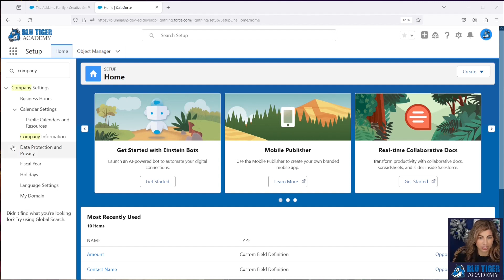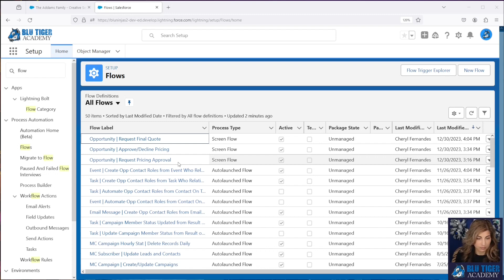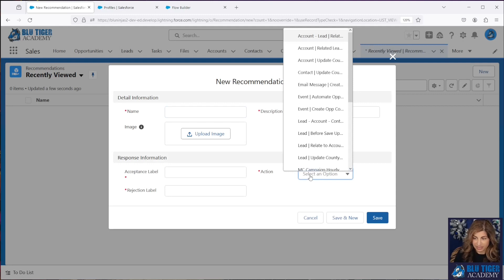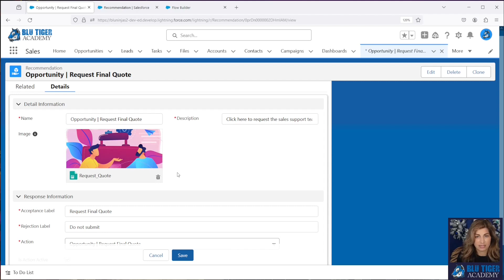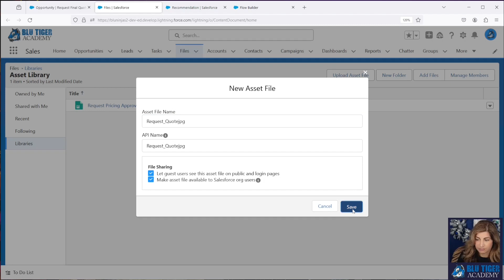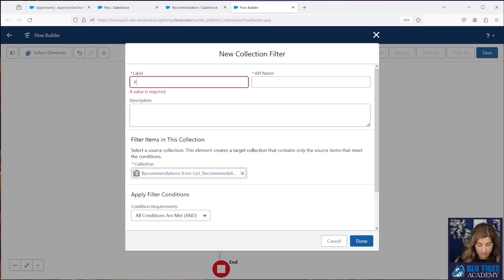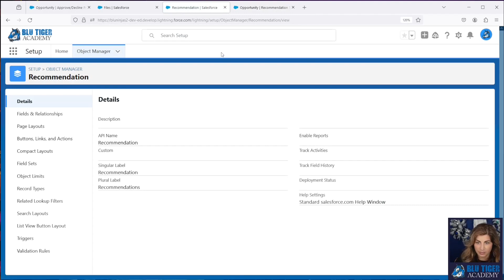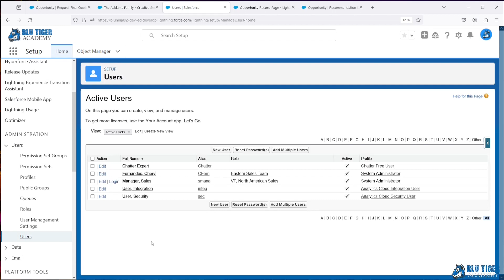Einstein Next Best Action: Setup Predefined Recommendations for Opportunities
In this video, we will review how to setup Einstein Next Best Action to help your users understand what step they should take next from a record. If you haven't explored this feature, we highly recommend you look into it and see how it can help your users! In our example, we have a complicated sales process that consists of multiple screen flows launched from the Opportunity. We are going to use Einstein Next Best Action to surface different recommendations to sales users versus sales managers. You will learn the following:

 - How to check Einstein NBA Limits in your Org
 - How to create a Recommendation Strategy Flow
 - How to create Predefined Recommendations
 - How to control which Recommendations show based on a User's Role
 - How to use images in your Recommendations

0:00 Intro
0:38 Check Einstein Next Best Action Limits
1:16 Review Screen Flows Used in Scenario
2:53 Einstein Next Best Action Setup
4:08 How to Setup & View Recommendations
7:10 How to Upload Images to be Visible in NBA
8:58 Create Recommendation Strategy Flow
12:33 Add NBA Component to Lightning Record Page
14:11 Test NBA as a Sales User
14:49 Test NBA as a Sales Manager
15:35 Wrap-up

Song: Go for a Swim (Instrumental Version)

Song: Violet Sky (Instrumental Version)

About the Moderator: Cheryl Fernandes is a certified Salesforce Architect with 12 years of experience working on the Salesforce platform with a focus in the insurance and financial services industries. Despite not having an IT background, Cheryl found herself becoming the accidental admin at her previous company, and it turned out to be a life-changing opportunity.

Fueled by her passion for Salesforce and the remarkable transformations it can bring, Cheryl took a leap of faith 7 years ago and started her own consultancy, Blu Ninjas. As a registered Salesforce partner, she has been providing exceptional services and solutions to clients, while continuously honing her expertise in the Salesforce ecosystem.

Now, Cheryl is on a mission to inspire and empower Salesforce professionals worldwide through Blu Tiger Academy. Let us know what you are interested in, what business problems you cannot solve and what you would love to learn more about.